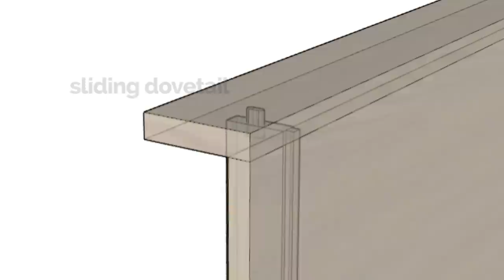White Oak bed with sliding dovetail | woodelight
I made a bed with sliding dovetail.
The size of this bed is Queen.
And it has six drawers.

Lens - E PZ 18-105 f4G OSS

LINKS